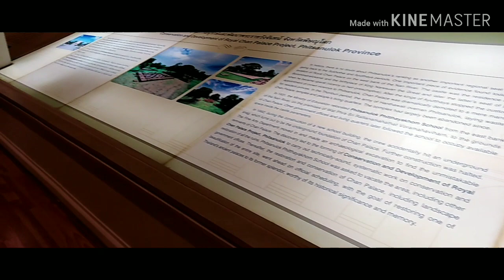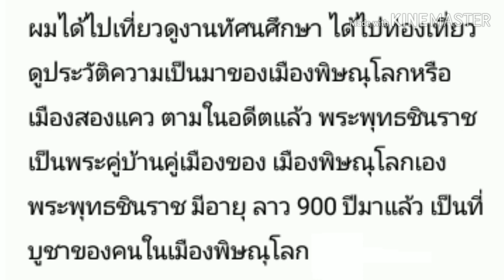เยี่ยมชมเมืองพิษณุโลก​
ความเป็นมา

   เดิมเมืองพิษณุโลกเป็นเมืองเก่าสมัยขอมอยู่ห่างจากที่ตั้งเมืองปัจจุบัน ลงไปทางทิศใต้ ประมาณ 5 กิโลเมตร เรียกว่า" เมืองสองแคว "เหตุที่เรียกเช่นนี้ เพราะตั้ง อยู่ระหว่างแม่น้ำสองสาย คือแม่น้ำน่ากับแม่น้ำแควน้อยแต่ปัจจุบันแม่น้ำแควน้อยเปลี่ยน ทางเดิน ห่างออกจากตัวเมืองไปประมาณ 10 กิโลเมตร ที่ตั้งตัวเมืองเก่าในปัจจุบัน คือ บริเวณ วัดจุฬามณี ซึ่งเป็นวัดเก่าแก่ของพิษณุโลกต่อมา เมื่อประมาณพุทธศักราช 1900 สมัยสมเด็จพระมหาธรรมราชา(ลิไท)ได้โปรด ให้ย้ายเมืองสองแคว มาตั้งอยู่ ณ บริเวณตัวเมืองในปัจจุบัน และยังคง เรียกกันติดปากว่า เมืองสองแคว เรื่อยมา

สมัยก่อนกรุงสุโขทัย

   ก่อนราชวงศ์พระร่วง ซึ่งมีพ่อขุนศรีอินทราทิตย์เป็นต้นราชวงศ์ขึ้นครองกรุงสุโขทัย เมื่อปลายพุทธศตวรรษที่ 18 ราชวงศ์ที่มีอำนาจ ครอบคลุมดินแดนแถบนี้คือ ราชวงศ์ศรีนาว- นำถม พ่อขุนศรีนาวนำถม เสวยราชเมืองเชลียง ตั้งแต่ราว พ.ศ.1762 พระองค์ทรง มีโอรส 2 พระองค์ ได้แก่ พ่อขุนผาเมืองครองเมืองราด และพระยาคำแหงพระรามครองเมืองพิษณุโลก ภายหลังพ่อขุนศรีนาวนำถมสิ้นพระชนม์ ขอมสมาดโขนลำพง เข้ายึด เมืองศรีสัชนาลัยสุโขทัยไว้ได้ พ่อขุนผาเมืองและ พระสหาย คือพ่อขุนบางกลางหาว ร่วมกัน ปราบปรามจนได้ชัยชนะ พ่อขุนผาเมือง จึงยกเมืองสุโขทัย ให้ขุนบางกลางหาว ตั้งราชวงศ์พระร่วงครองเมืองสุโขทัยและ ได้เฉลิมพระนามเป็น พ่อขุนศรีอินทราทิตย์

สมัยกรุงสุโขทัย

   เมืองสองแคว(พิษณุโลก)อยู่ในอำนาจของราชวงศ์ผาเมือง จนกระทั่งในรัชกาลพ่อขุนรามคำแหงมหาราช จึงได้ยึดเมืองสองแคว ซึ่งเดิมเคยเป็นส่วนหนึ่งของอาณา จักรสุโขทัย ครั้นสมัย พระมหา ธรรมราชาที่ 1 (ลิไท) ได้เสด็จมาประทับทีเมืองสองแคว พระองค์ท่าน ได้เอาพระทัยใส่ทำนุบำรุงนำความเจริญเป็นอย่างยิ่ง เช่น การสร้าง เหมือง ฝาย สนับสนุนให้มีการขยายพื้นท่เพราะปลูก

พระวิหารพระศรีรัตนมหาธาตุ

   ความเจริญรุ่งเรืองของเมืองพิษณุโลก ในช่วงที่พระเจ้าลิไท เสด็จมาประทับเท่า ที่หลักฐานเหลืออยู่น่าจะชี้ให้เห็นถึงความสำคัญ ของพิษณุโลก ในช่วงนี้โดยเฉพาะ อย่างยิ่ง การเป็นศูนย์กลาง การติดต่อที่สำคัญของลุ่มน้ำน่านพิษณุโลกในช่วงรัชกาลพระเจ้าศรีสุริยวงศ์ บรมปาล ไม่พบว่า มีบทบาท นอกเหนือราชท่เมืองพิษณุโลก ต่อมาระหว่างพ.ศ.1981-1994 จึงเอาใจออกห่างเป็น กบฏ พาพลเมืองไปร่วมกับพระเจ้าเชียงใหม่ ทางอยุธยาจึงส่งเจ้านายขึ้นมาปกครอง เมืองพิษณุโลกแล้วผนวกเข้าเป็น ส่วนหนึ่งของอณาจักรอยุธยา

สมัยกรุงศรีอยุธยา

   พิษณุโลกสมัยอยุธยา มีความสำคัญยิ่งทางด้านการเมือง การปกครองยุทธศาสตร์ เศรษฐกิจ ศาสนาและศิลปวัฒนธรรม พิษณุโลกเป็นราชธานีในรัชสมัยสมเด็จ พระบรม ไตรโลกนาถ ตั้งแต่ พ.ศ.200-2031 รวม 25 ปี นับว่าระยะนี้เป็นยุคทองของ พิษณุโลก

   ในสมัยของสมเด็จพระนเรศวรมหาราช ครั้งดำรงตำแหน่งพระมหาอุปราช ณ เมืองพิษณุโลก ระหว่าง พ.ศ.2112-2133 ได้ทรงปลุกสำนึกให้ชาวพิษณุโลก เป็นนัก กอบกู้เอกราชเพื่อชาติไทย ทรงสถาปนาพิษณุโลกเป็นเมืองเอก เป็นการประสานต่อ ความเจริญรุ่งเรืองจากอดีตมาจนถึงปัจจุบันในด้านเศรษฐกิจเนื่องจากพิษณุโลก ตั้งอยู่บนเส้นทางระหว่างรัฐ ทางเหนือคือ ล้านนาและกรุงศรีอยุธยาทางใต้ ความสัมพันธ์ ระหว่าง รัฐทั้งสองบางครั้ง เป็นไมตรี กันบางครั้งขัดแย้งกันทำสงครามต่อกัน มีผลให้เมืองพิษณุโลกได้รับอิทธิพลทาง วัฒนธรรมประเพณีทั้ง 2 รัฐ โดยเฉพาะด้านเศรษฐกิจ พิษณุโลกเป็นเส้นทาง สิ้นค้า ของป่า และผลิตผลทางการเกษตร รวมทั้งเครื่องถ้วย โดยอาศัยการคมนาคม ผ่านลำน้ำ น่านสู่กรุงศรีอยุธยา ซึ่งขณะนั้นเป็นศูนย์กลางของการค้า นานาชาติแห่งหนึ่ง ในภูมิภาค เอเซียตะวันตกเฉียงใต้ ในปัจจุบัน ที่พิษณุโลก มีหลักฐานชัดเจนว่า เป็นแหล่งผลิต เครื่องถ้วยคุณภาพดีซึ่งมีอยู่ทั่วไปบริเวณฝั่งแม่น้ำน่านและแม่น้ำแควน้อย โดยเฉพาะ ที่วัดชีประขาวหาย พบเตาเผาเครื่องถ้วยเป็นจำนวนมาก พร้อมเครื่องถ้วยจำพวกโอ่ง อ่าง ไห ฯลฯ เครื่องถ้วยเหล่านี้ นอกจาก จะใช้ในท้องถิ่น แล้วยังเป็นสินค้าส่งออก ไปขาย ต่างประเทศด้วยวินิจฉัยว่าน่าจะเป็นแหล่งอุตสาหกรรมขนาดใหญ่ในสมัย พระบรมไตรโลกนาถ นับว่าเมืองพิษณุโลกมีความ

สำคัญยิ่ง ทางเศรษฐกิจ คือเป็นแหล่งทรัพยากรของกรุงศรีอยุธยา ด้านการปกครอง สมเด็จพระบรมไตรโลกนาถปฏิรูปการปกครองครั้งใหญ่ จัดระเบียบการปกครอง ที่เรียกว่า จตุสดมภ์ ได้แก่ เวียง วัง คลัง นา มีอัครเสนาบดี เป็นผู้ช่วย ในการบริหารงานคือ สมุหกลาโหม สมุหนายกหัวเมืองฝ่ายใต้อยู่ในความ ดูแลของ สมุหกลาโหม และหัวเมืองชายทะเลอยู่ในความดูแลของกรมท่า ด้านศาสนา แม้ว่าเมืองพิษณุโลกจะเป็นจุดยุทธศาสตร์สำคัญ ในสงคราม ระหว่าง อาณาจักรล้านนา-อยุธยาและพม่า-กรุงศรีอยุธยา มาตลอดแต่การพระศาสนา ก็มิได้ ถูกละเลย ดังปรากฏหลักฐานทาง โบราณวัตถุโบราณสถาน ชี้ให้เห็นชัดเจนว่า พระพุทธรูป และวัด ปรากฏในปัจจุบันเช่น พระพุทธชินราช พระพุทธชินศรี พระศรีศาสดา วัดพระศรีรัตนมหาธาตุวรมหาวิหาร(วัดใหญ่)วัดจุฬามณี วัดอรัญญิก วัดนางพญา วัดราชบูรณะ และวัดเจดีย์ยอดทองเป็นต้น ล้วนเป็น ศิลปวัฒนธรรม สมัยกรุงศรีอยุธยา หรือมิฉะนั้นก็ได้มีการ บูรณะ ปฏิสังขรณ์ของเดิม ที่มีมาครั้ง กรุงสุโขทัย แสดงว่าด้านพระศาสนา ได้มีการบำรุงมาโดยตลอดในรัชการสมเด็จพระบรมไตรโลกนาถได้โปรดเกล้าฯ ให้สร้างอาคาร วัดจุฬามณีขึ้นในปี พ.ศ.2007 และพระองค์ได้ทรงสละราชสมบัติออกผนวช ณ วัดจุฬามณี อำเภอเมือง จังหวัดพิษณุโลก เมื่อปี พ.ศ.2008 เป็นเวลา 8 เดือน 15 วัน มีข้าราช
บริพาร ตามเสด็จออกบวชถึง 2,348 รูป และในปี พ.ศ.2025 ทรงมีพระบรมราชโองการให้บูรณะ วัดพระศรีรัตนมหาธาตุ และให้มีการสมโภชถึง 15 วัน พร้อมกัน นั้นได้ โปรดให้นักปราชญ์ราชบัญฑิตแต่งมหาชาติคำหลวงจบ 13 กัณฑ์ บริบูรณ์ด้วย ต่อมาในสมัยรัชการสมเด็จพระนารายณ์มหาราช ได้ทรงสร้างรอยพระบาทจำลอง เมื่อ

ขอขอบคุณเพลงจากช่อง NEIX ด้วยน้าา